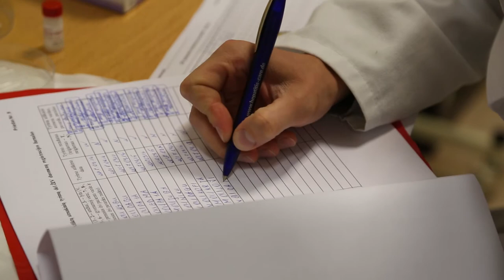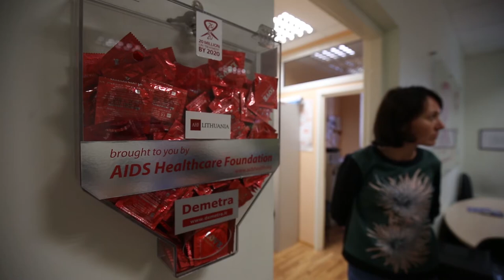Punishment Doesn't Help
The Drugreporter video team helped Coalition I Can Live, a Lithuanian drug policy reform NGO to launch a media campaign for the decriminalisation of drug use. Watch the movie we produced about drug policies in Lithuania – and read this interview with Laura Bliujiene, a lawyer working for the NGO!